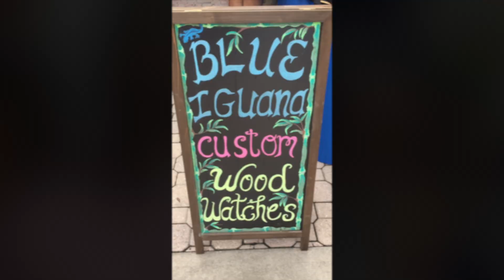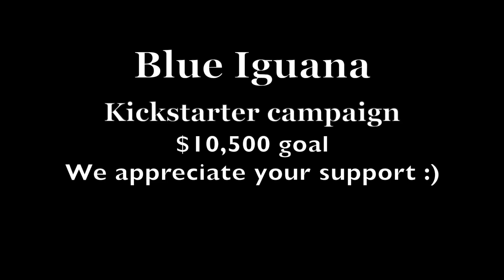Blue Iguana Ybor Market short version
Our mission is to create the most comfortable, the most stylish and the most natural line of clothing you have ever worn.
We have all become more conscious of the earth, our bodies and the environment.
Now it is time to put it all together to care about what we wear.